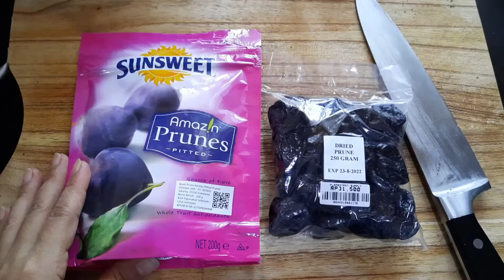PRUNES KEMASAN VS PRUNES KILOAN | BUAH PRUNES UNTUK KUE LAPIS | PRUNES LAPIS LEGIT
Hai Cake Lovers, kali ini aku mau bahas tentang buah prunes untuk kue lapis. Mana prunes untuk lapis legit yang paling ok ?

Kalau ada yang punya pengalaman berbeda saat membuat kue lapis buah prunes, atau ada merk prunes lapis legit yang lain, kabari aku ya di kolom komentar ;)

Hai Cake Lovers, salam kenal, aku Ririn, pembuat sekaligus pemilik usaha kue.

channel ini adalah tempat dimana aku  akan berbagi resep dan cara membuat kue yang aku lakukan setiap harinya. Jadi, resep kue yang ada disini memang aku pake beneran di usaha kue ku ya ;)

Selain itu aku juga akan berbagi tips dan trik yang bisa memudahkan kamu semua dalam proses pembuatan kue.

Aku juga akan review beberapa peralatan membuat kue yang aku pake.

Salam hangat,
Ririn

LIHAT TIPS DAN RESEP AKU YANG LAIN DISINI YA